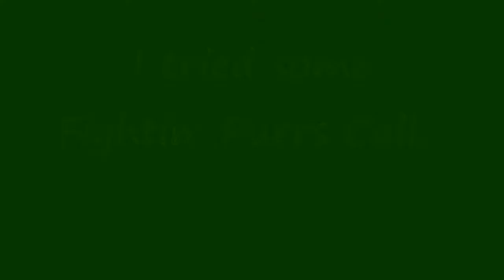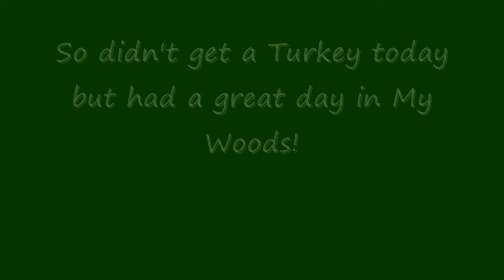Fall 2012 Turkey Hunt Spetember 25th